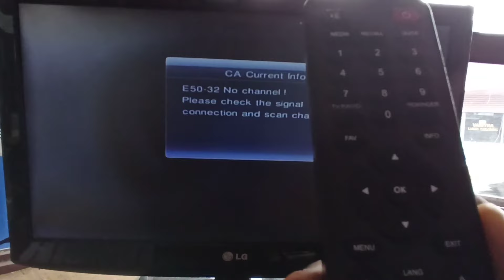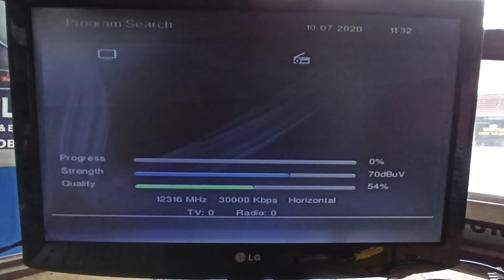sun direct signal setting | sun direct signal problem solution|Rk kavassery